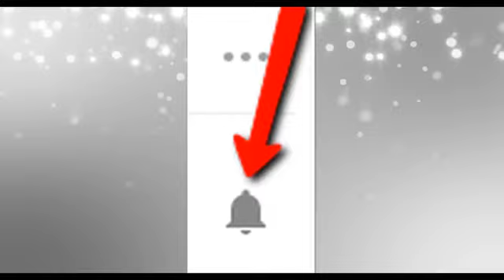How To Make More Money Than You Do Today!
My name is Christopher Harold and I have been full-time online marketer since 2016. I've started many businesses online and I have learned how to create success in multiple online programs as well as creating my own products and services. If you are wanting to live your dreams by making a living from home, be sure to connect with any of the companies I recommend or join my coaching program.